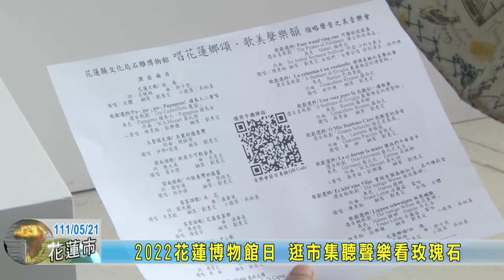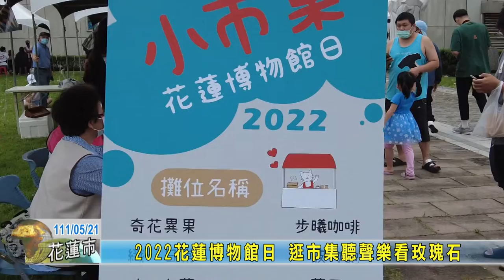20220521 05 2022花蓮博物館日 逛市集聽聲樂看玫瑰石